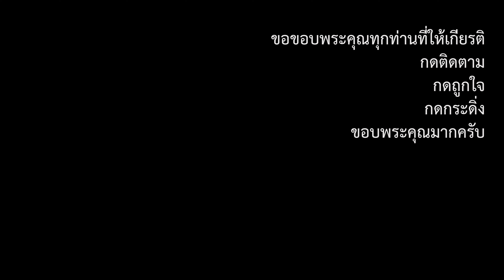หงส์ปีกหัก อสก.จันทร์เพ็ญ หยิบงามเจริญสุข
การแสดงชุดหงส์ปีกหัก อสก.จันทร์เพ็ญ หยิบงามเจริญสุข
การแข่งขันไลน์แดนซ์สงขลาเมืองกีฬา ครั้งที่ 2
ณ โรงสีแดง (หับ โห้ หิ้น) ถ.นครนอก ต.บ่อยาง อ.เมืองสงขลา จ.สงขลา
วันเสาร์ที่ 16 กันยายน พ.ศ.2566